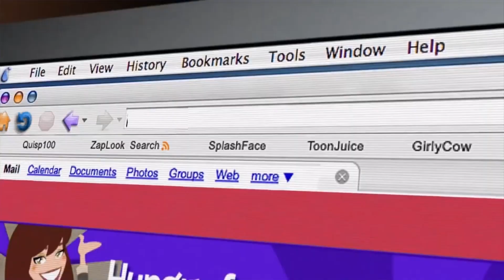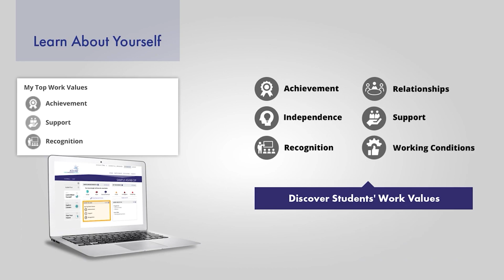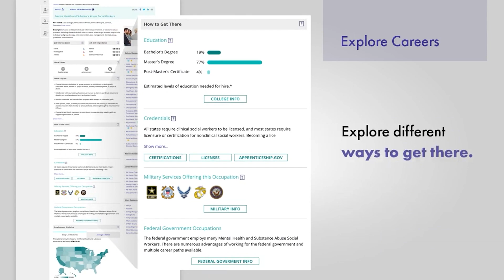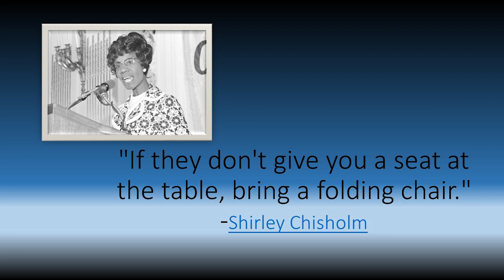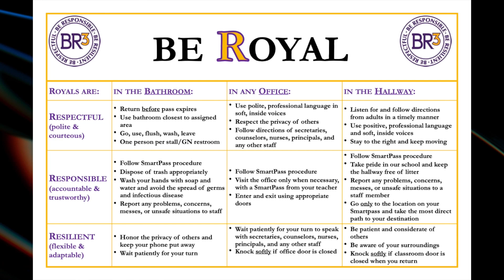EHS Morning Announcements Monday 3 4 24